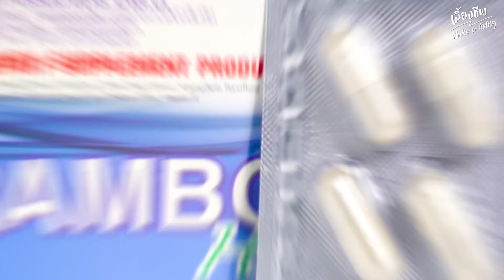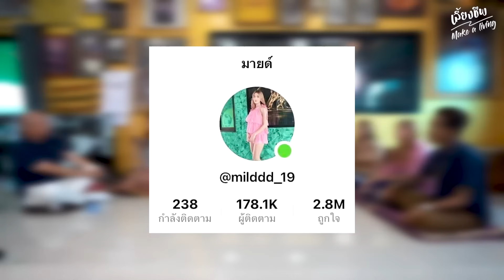เปิดใจ “ องค์ดำ โสฬส “ อดีตเคยมีภรรยา 16 คน จริงมั้ย !!! เลี้ยงชีพ | [ Koboykrush ]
เปิดใจ “องค์ดำ โสฬส” เจ้าของฉายายิ้มละ 500 ที่เป็นไวรัลในโซเชี่ยลเมื่อ 2 ปีที่แล้ว ล่าสุดเป็นอาจารย์สักชื่อดังมาพร้อมกับภรรยาหรือมเหสีทั้ง 7 เรื่องราวจะเป็นยังไงไปรับชมกันได้เลยครับ

ติดตามชมก่อนใครได้ที่